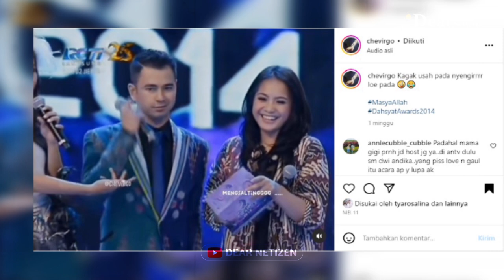KINI LEBIH BERANI dan PRODUKTIF, VIDEO LAMA NAGITA SLAVINA yang MALU-MALU saat JADI HOST diSOROT !!